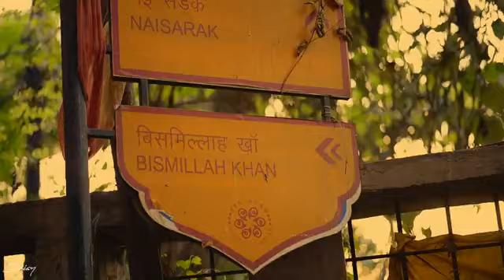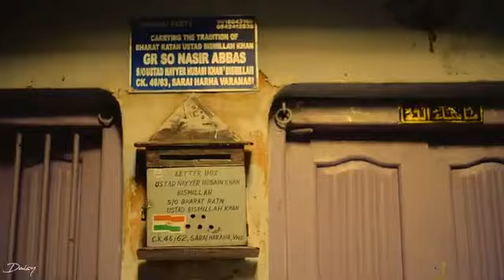Raag brindavani Sarang documentary film my student degree mak